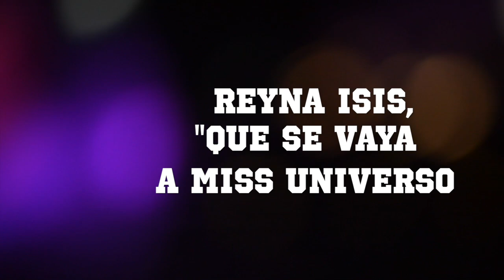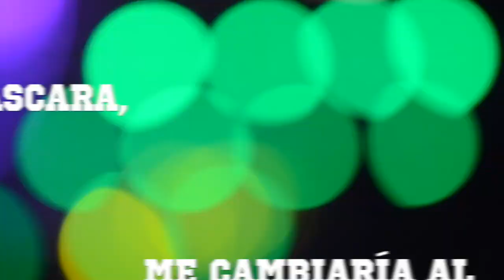LA JAROCHITA llegó para sacarle la rudeza a Reyna Isis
La Jarochita afirmó que tuvo que llegar ella para que Reyna Isis sacara la rudeza que tenía guardada.

La Jarochita y Reyna Isis se enfrentarán máscara vs máscara en el 89 Aniversario del CMLL, el próximo 16 de septiembre en la Arena México.

La Jarochita le dedica a alguien muy especial su lucha contra Reyna Isis.